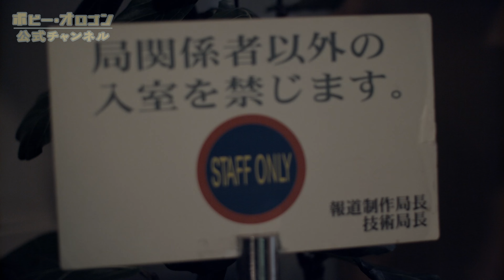テレビ埼玉でボビーがダイヤモンド☆ユカイの楽屋に突入したら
今回は「ぼびバラ」の番宣でテレビ埼玉の『マチコミ』にお邪魔した時の映像です。
月曜パーソナリティのダイヤモンド☆ユカイさんとのドタバタトークをお楽しみください。

『マチコミ』
月曜〜金曜16:30〜生放送 テレビ埼玉

『ぼびバラ▽ボビーただいま反省中』
毎週 木曜日25:00～ 千葉テレビ(チバテレ)
世間をお騒がせしたボビー・オロゴンがテレビ復帰　反省の様子がないボビーを20年来の友人セイン・カミユがみそぎの旅へ連れ出す番組放送中!!

映像制作:Multiflave株式会社